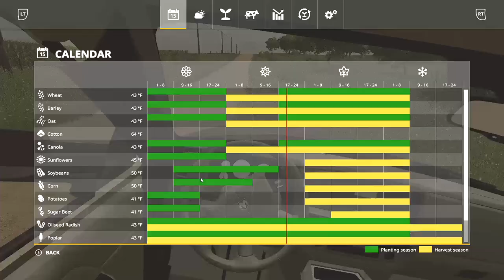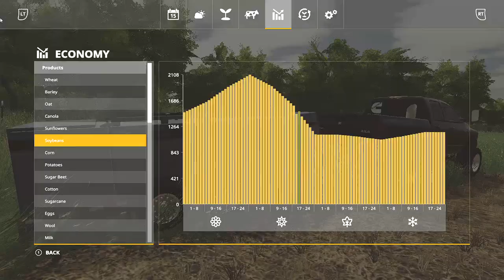Farming Simulator 19 Lets Play EP1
Farmin with My buddy on No Creek Farms